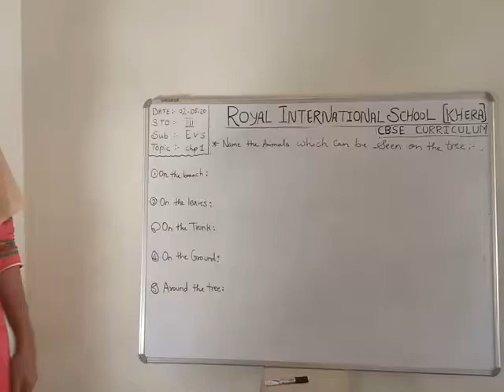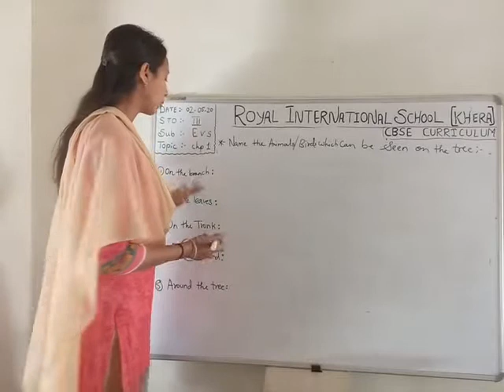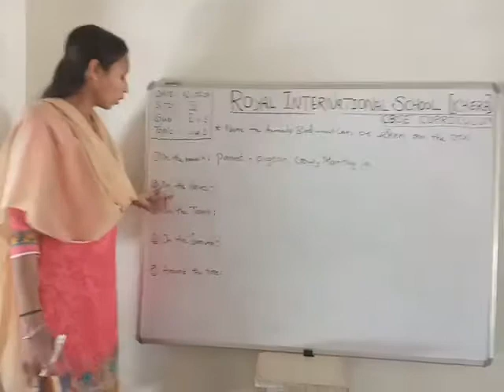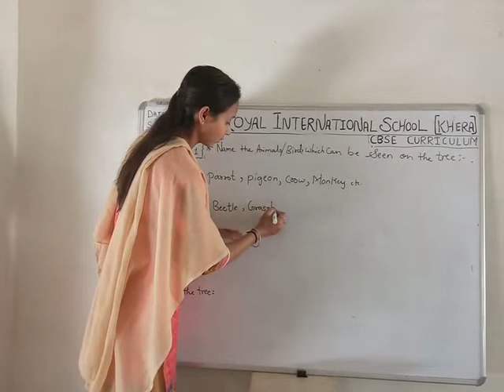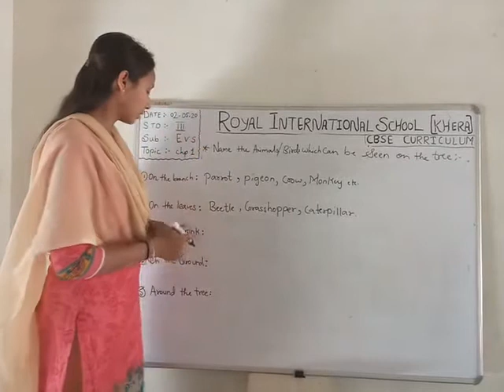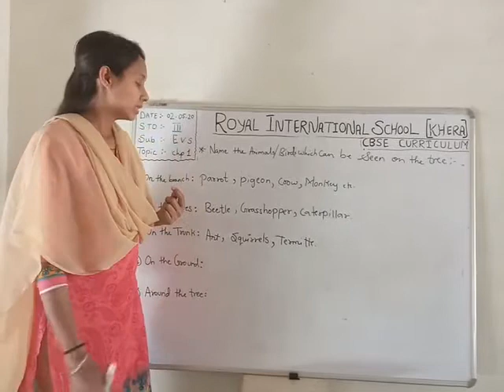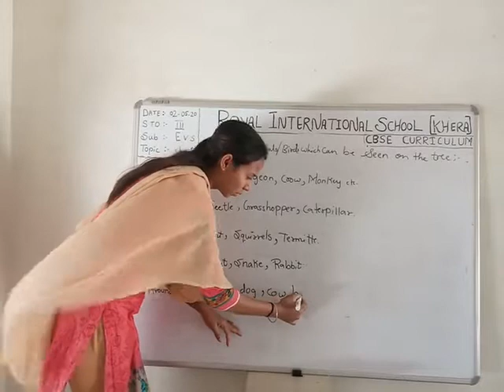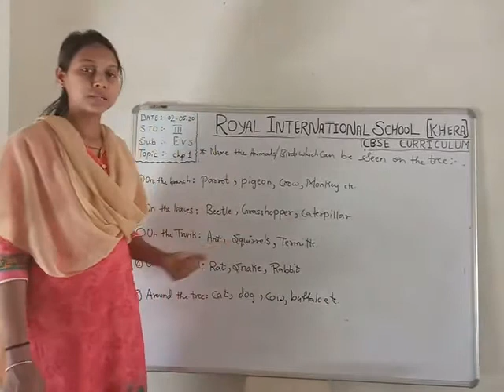Ris online lectures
Class 3 evs ,, Poonam’s day out